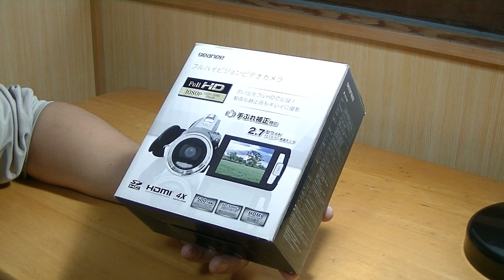僕が買って失敗した、格安ビデオカメラを紹介します。（geaneeのビデオカメラ)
数年前に買ったビデオカメラですが、数回使って
すぐに使うのやめました。そんなビデオカメラの
紹介をしてみます！